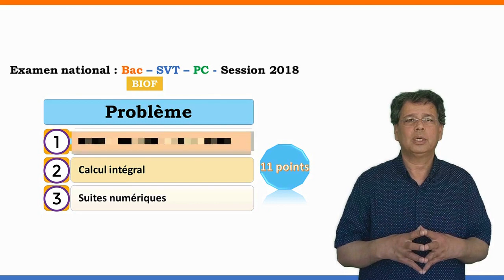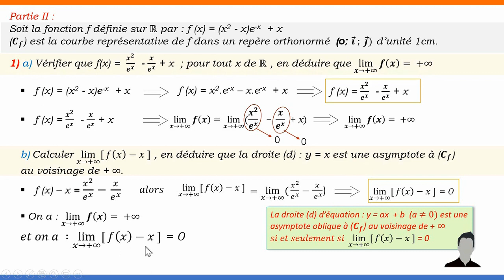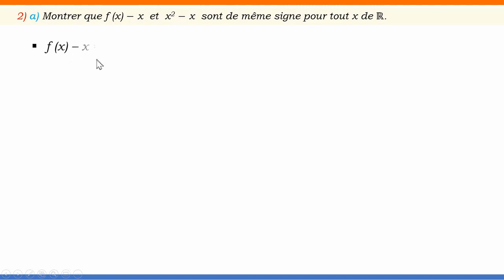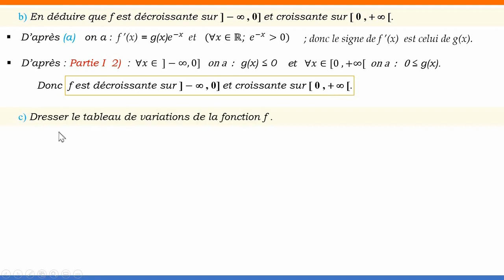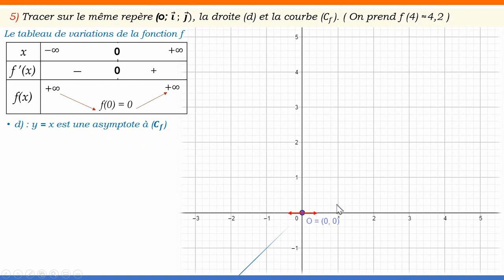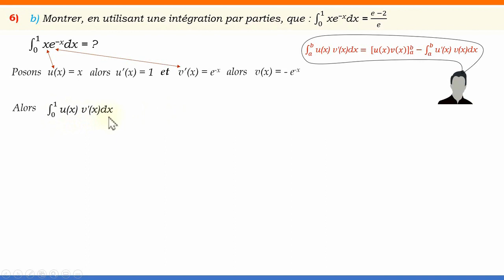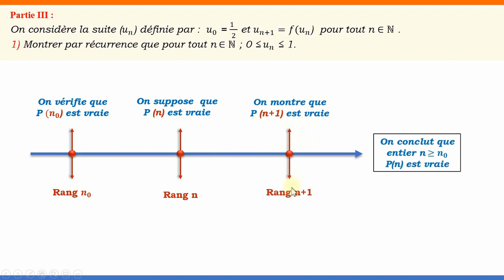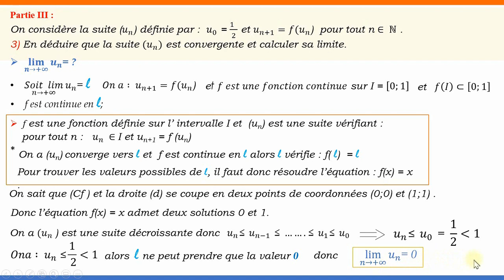Maths Bac PC & SVT Correction du problème de l'examen national session normale 2018